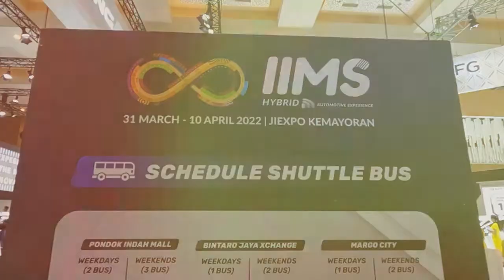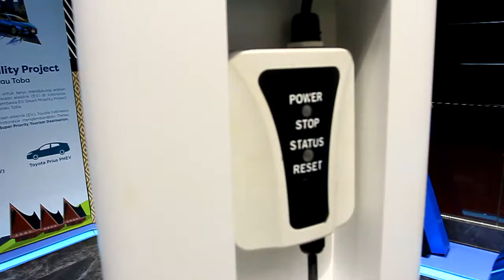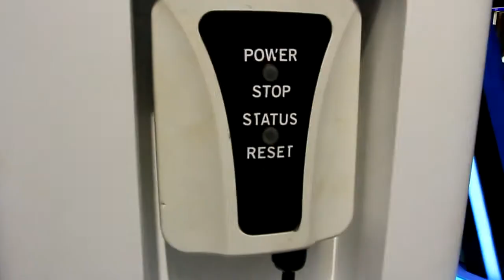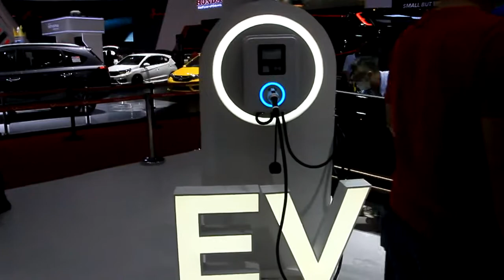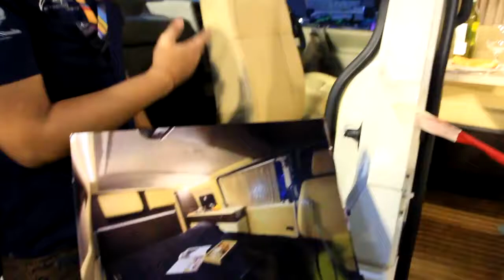RACUN PARAH!! KUPAS TUNTAS KOLEKSI MOBIL DI IIMS 2022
RACUN PARAH!! KUPAS TUNTAS SEMUA KOLEKSI MOBIL DI IIMS 2022

Tentang Indy Stories,

Halo! Salam Kenal! Saya Indy Rahmawati. Selamat datang di YouTube channel ini dan selamat mendengarkan NgosNgosan Podcast dan daily vlog!